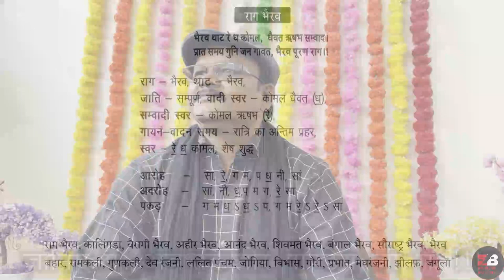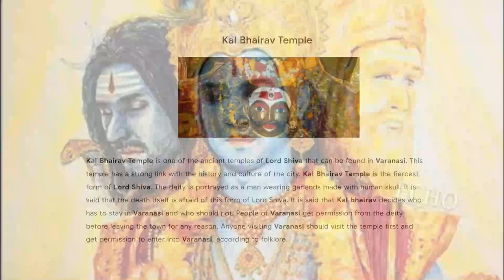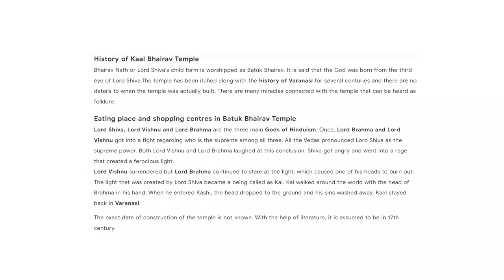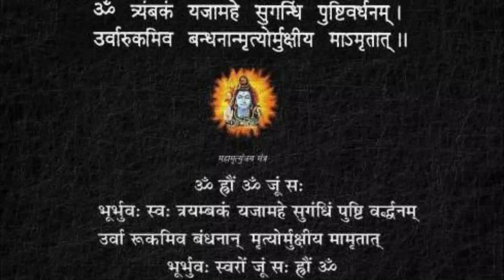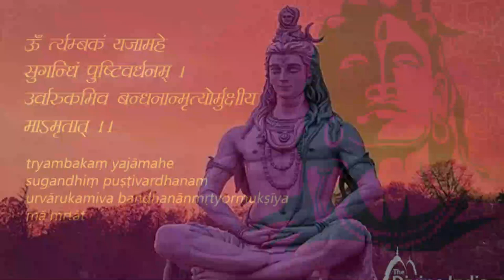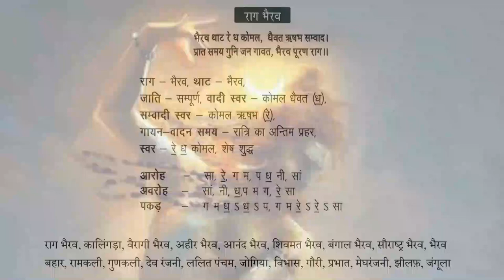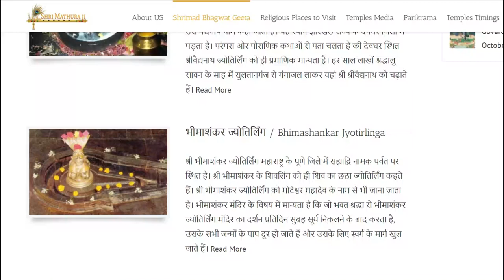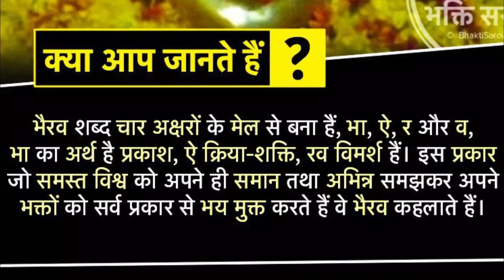राग भैरव का रियाज़ किस भाव से करें? काल-भैरव और भगवान शिव का राग भैरव के स्वरूप से क्या संबंध है?